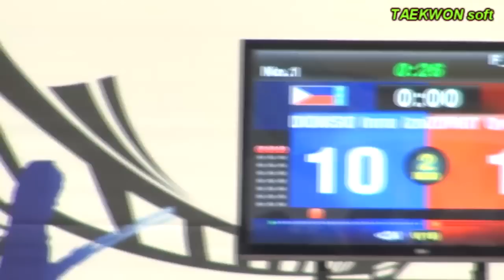7th Korea Open Taekwondo Championships Final Male Junior 2 -44Kg Dionisio vs Zorigh